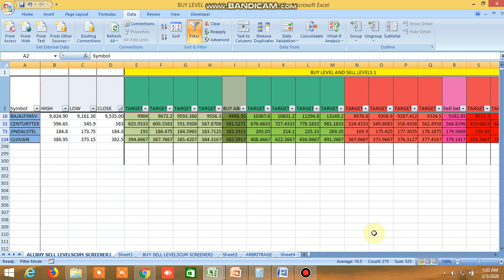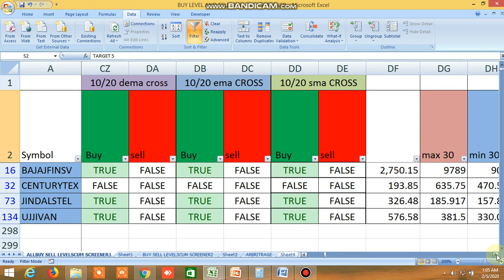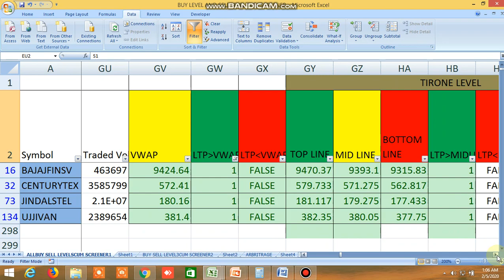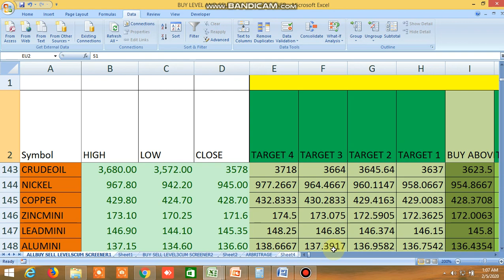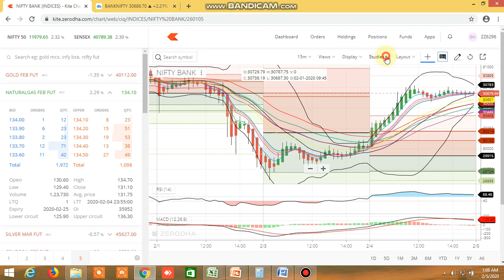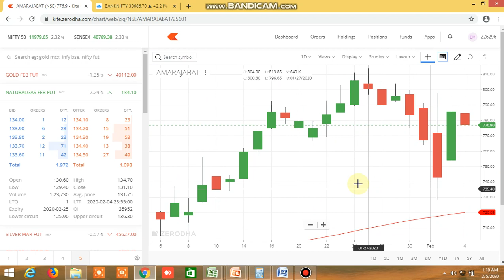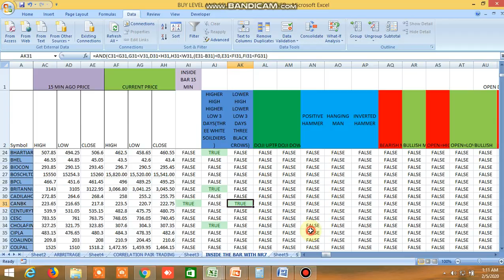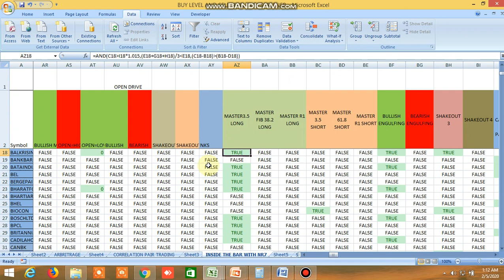BUY SELL LEVEL, INSIDE THE BAR, NR4, NR7, 100 DMA STRATEGY , CANDLESTICK PATTERN 05.02.2020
BUY SELL LEVEL, INSIDE THE BAR, NR4, NR7, 100 DMA STRATEGY , CANDLESTICK PATTERN 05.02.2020 HAS BEEN SHOWN.